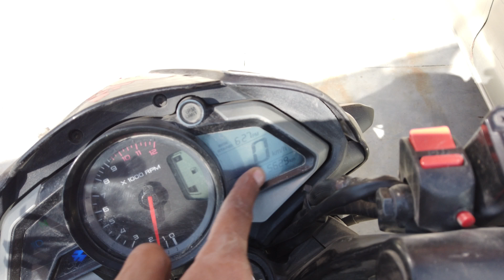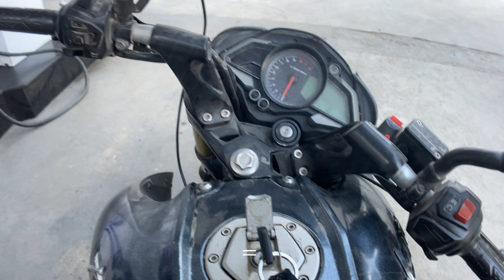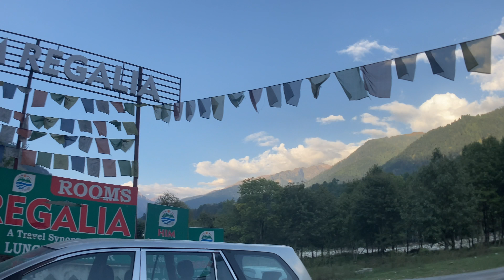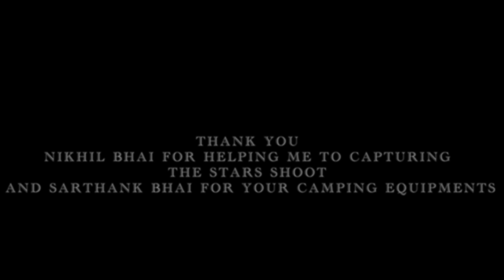Day - 2 MANALI TO SISSU | CAMPING 🏕 IN 0* | LEH-EXPRESS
This is our day 2 journey we explore manali valley and travel manali to sissu and 🏕 camp in sussu in zero degree

Camera equipment :
-DJI POCKET
-Nikon D5400